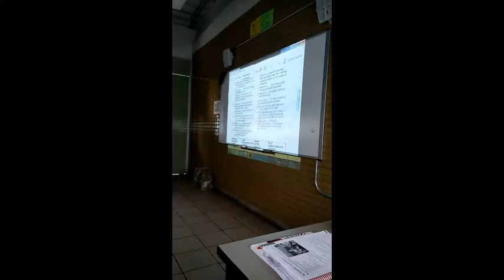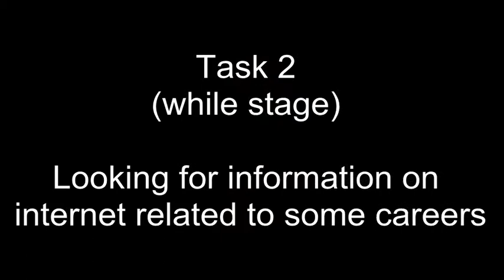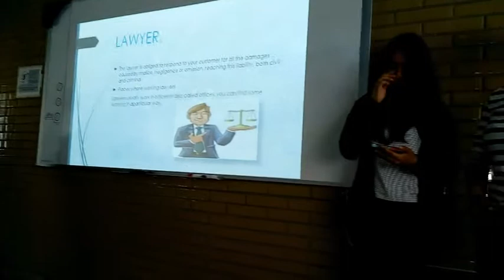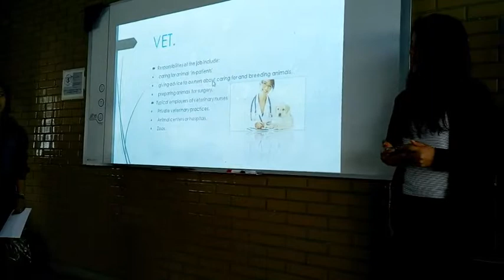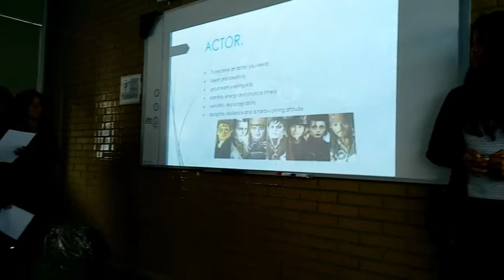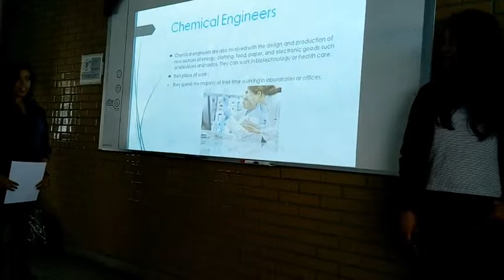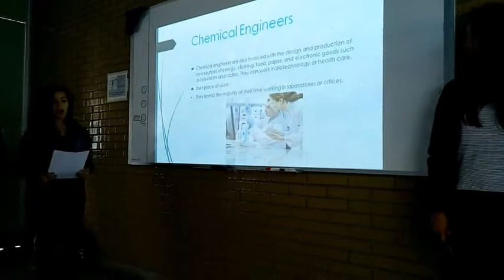Project 1 Sandra López